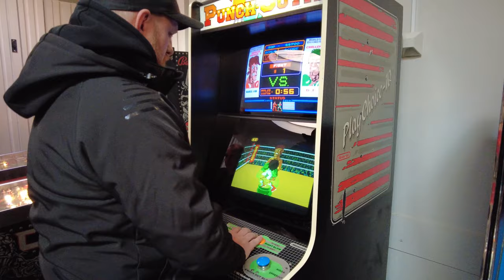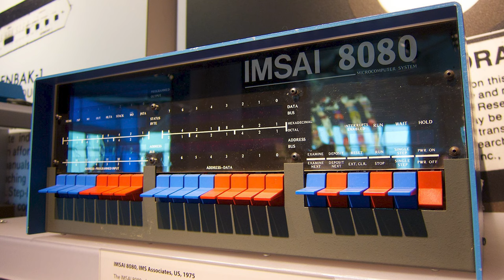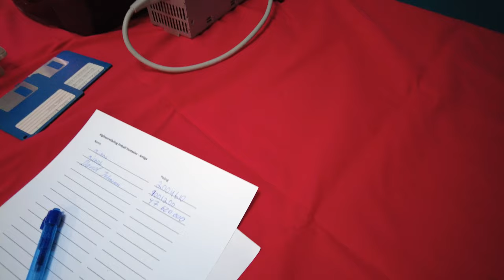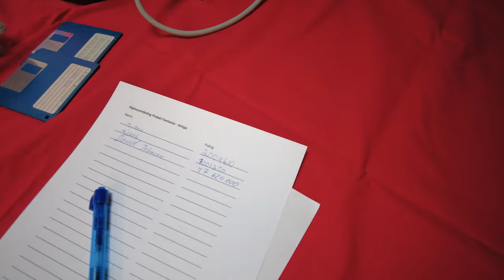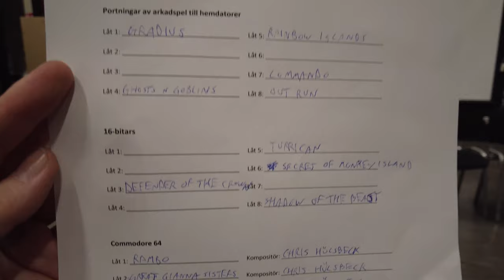Let's Visit RETROGATHERING 2023 | Retro Games, Computers and Consoles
Retrogathering is one of the biggest annual retro game and computer events in Sweden, and this is a report from Retrogathering Winter 2023 in Västerås, Sweden.

What can you see at Retrogathering? The question is rather what CAN'T you see at this exhibition? That is, if you're interested in games, consoles and computers from roughly the 1970s to the end of the 1990s. All the usual suspects can be found - C64, Amiga, Atari, NES, Megadrive, SNES, Gameboy and so on, but also a lot more. How about the MSX, or its close cousin the Sord? Or an Odyssee console (the European version of Magnavox)? And tons of other more or less obscure systems.

In this video I give you a little bit of history of the Retrogathering exhibition as well as a look at different things for sale. But I also interview retro enthusiasts, organizers of the event, and retro collectors and sellers. At what console do you draw the line for what's called retro? Which is best, Pinball Fantasies or Pinball Dreams? Which is people's favourite console? And what's the most expensive game, as well as the strangest piece of retro electronics for sale? Check out the video to find out this and a lot more...